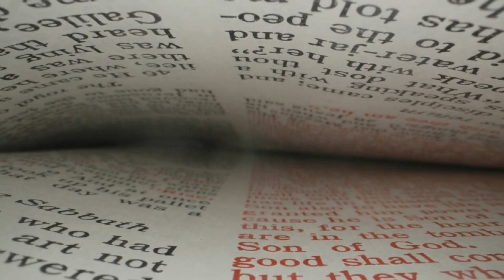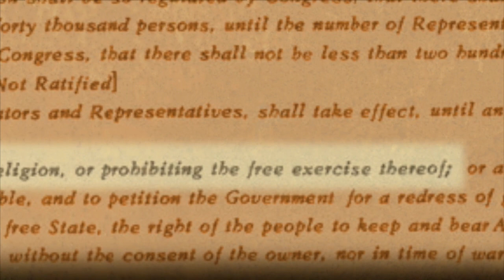Providence Today | Our First Freedoms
What is America’s first freedom? Unfortunately, most Americans are not aware of the fact that the first freedom listed is religious freedom, from which flow the other freedoms. In this short video for Providence Today, constitutional attorney and author, Jenna Ellis, and founding president of Providence Forum, Dr. Peter Lillback, explain the importance of our freedoms.